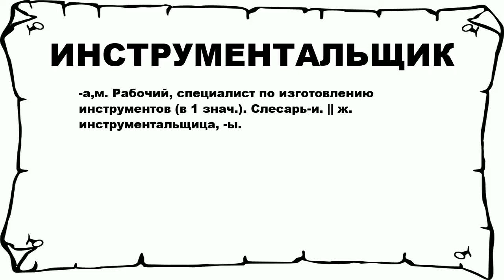ИНСТРУМЕНТАЛЬЩИК - что это такое? значение и описание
Хочешь знать что значит ИНСТРУМЕНТАЛЬЩИК? тогда слушай до конца.

 -а,м. Рабочий, специалист по изготовлению инструментов (в 1 знач.). Слесарь-и. || ж. инструментальщица, -ы.